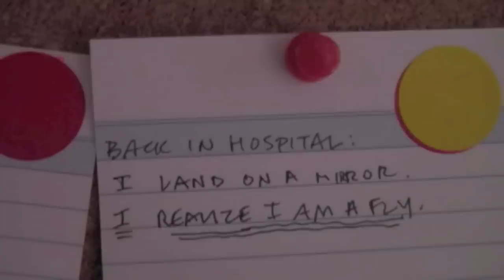Rebecca Miller on Writing Jacob's Folly, Part Two: Process, Craft & Dialogue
Rebecca Miller, author of The Private Lives of Pippa Lee, on writing Jacob's Folly.

Part two: Process, Craft & Dialogue.

Jacob's Folly is a rollicking, ingenious, saucy book, brimful of sparkling, unexpected characters, that takes on desire, faith, love, acting—and reincarnation.

In eighteenth-century Paris, Jacob Cerf is a Jew, a peddler of knives, saltcellars, and snuffboxes. Despite a disastrous teenage marriage, he is determined to raise himself up in life, by whatever means he can. More than two hundred years later, Jacob is amazed to find himself reincarnated as a ﬂy in the Long Island suburbs of twenty-first-century America, his new life twisted in ways he could never have imagined. But even the tiniest of insects can inﬂuence the turning of the world, and thanks to his arrival, the lives of a reliable volunteer fireman and a young Orthodox Jewish woman nursing a secret ambition will never be the same.

Through the unique lens of Jacob's consciousness, Rebecca Miller explores change in all its different guises—personal, spiritual, literal. The hold of the past on the present, the power of private hopes and dreams, the collision of fate and free will: Miller's world—which is our own, transfigured by her clear gaze and by her sharp, surprising wit—comes brilliantly to life in the pages of this profoundly original novel.

About Rebecca Miller:

Rebecca Miller is the author of the short-story collection Personal Velocity, her feature-film adaptation of which won the Grand Jury Prize at Sundance, and The Private Lives of Pippa Lee (FSG, 2008), which she also adapted for the screen. She lives in New York and Ireland with her family.